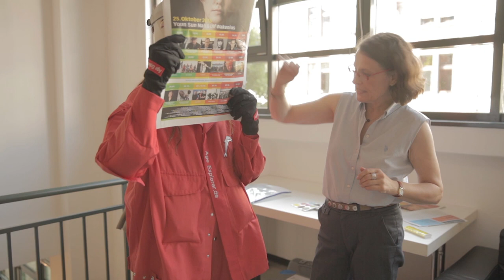politikorange TV: Selbsttest Alterssimulationsanzug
Einmal in einer anderen Haut zu stecken, hat sich bestimmt schon jeder gewünscht. Positiv muss das nicht immer sein -- plötzlich ist man in einer unangenehmen Hülle gefangen und fühlt sich hilflos. Unsere Redakteurin Jasmin hat das Experiment gewagt und auf dem Kongress "Wie wollen wir leben?" den Alterssimulationsanzug "Age Explorer" ausprobiert.

Ein Beitrag von Jasmin Twardawa, Alexander Kauschanski und Finn Lurz.